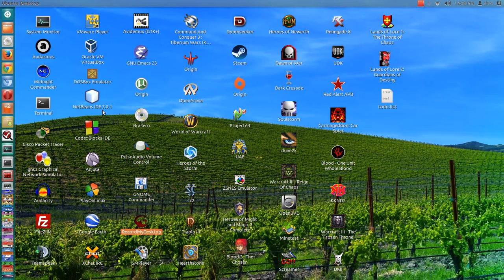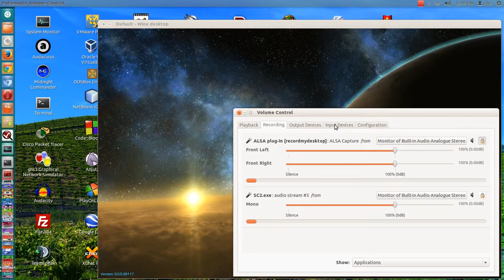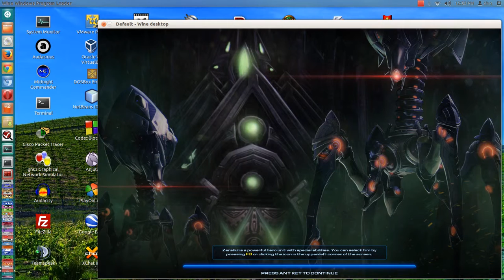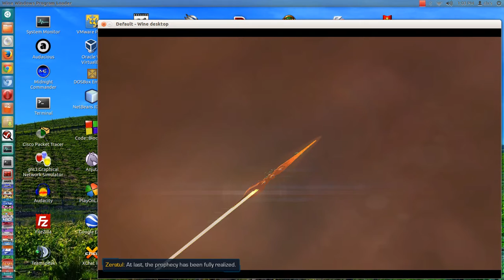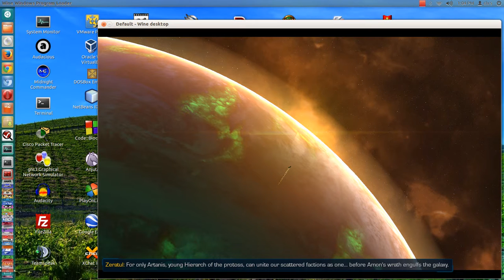StarCraft 2 Whispers of Oblivion 3